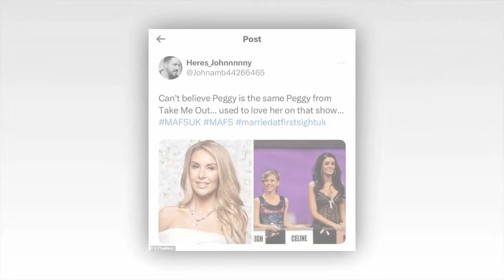MAFS UK fans go wild over Peggy's dramatic transformation following her appearance on Take Me Out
MAFS UK fans go wild over Peggy's dramatic transformation following her appearance on Take Me Out 10 years ago: 'Hard to believe it's the same person!'

Married At First Sight UK fans were left stunned on Friday night after a video of a familiar face from 10 years ago circulated the internet.

Peggy Rose Lawrence, who is on the current season of MAFS, took part in Take Me Out in 2012 and in a jaw-dropping transformation, now looks completely different.

The reality star, 32, who sports long blonde hair, a glamorous palette of makeup and an expensive looking wardrobe looks completely different from her girl next door persona on the ITV dating show.
n the clip, the then brunette could be seen in a plunging black corset top with frilly detailing and accessorised her outfit with a huge pair of silver hoops.

She sported a heavy palette of make up and freshly manicured nails.
Giggling to a potential match she could be heard saying: 'I love you. You're gorgeous. You're really really good looking.

'I can't understand you, but I don't really care!'

Fans went wild over the dramatic glow up and took to X, formerly known as Twitter at their shock.

One user wrote: 'Can't believe Peggy is the same Peggy from Take Me Out...used to love her on that show...'

A second penned: 'Wow she looks completely different hard to believe they are the same person'.

A third said: 'No way is that the same person!'

A fourth wrote: 'Blimey I've just watched 19 yr old student Peggy on her Take Me Out island date. She's not the prudish Peggy we are seeing on MAFS!'

When on the ITV dating show, host Paddy McGuinness gave Peggy the nickname 'Picky Peggy' due to how fussy she was with who she kept her light on.
She was relatively successful and kept her light on for 'football mad' Andrew from Liverpool.

He chose her, when she was just 19 and the pair headed off to the Isle of Fernando’s.

At the time she said that she thought she had found Mr Right, but things clearly didn't work out as she is back on screens now.

Peggy isn't the only contestant who has appeared on previous reality shows.

Georges previously appeared on Celebs Go Dating, where he enjoyed a date with former TOWIE star Chloe Sims.

The Surrey-based sports physio, 30, dated the famed Essex beauty, 41, during an appearance on the show back in 2018.

Nathanial, 36, has also appeared in both Geordie Shore and E4's Young, Free and Single.

Tattooed hunk Brad is another familiar face with a famous date to boast - having met Geordie Shore icon Charlotte Crosby from his time on Celebs Go Dating.

But like his co-star Georges and Peggy, the 27-year-old's first quest for love on TV didn't go to plan, prompting him to come back for a second try and love.